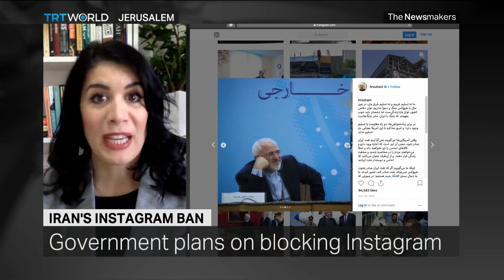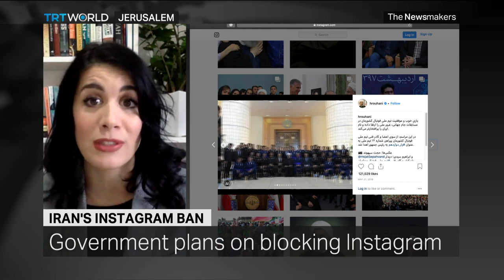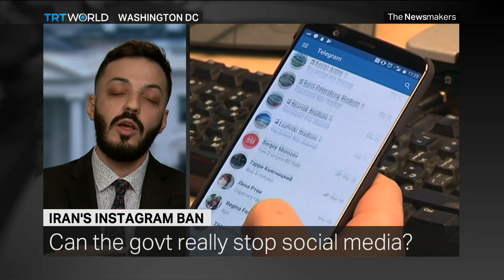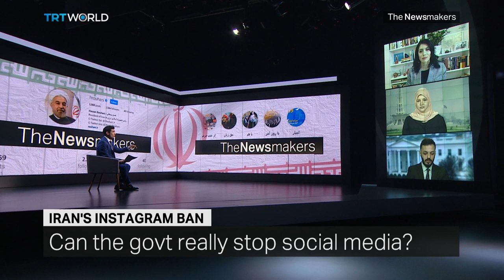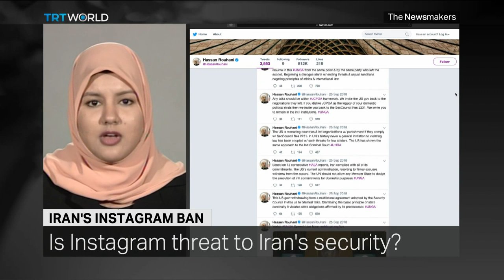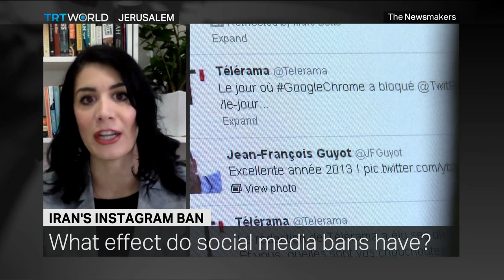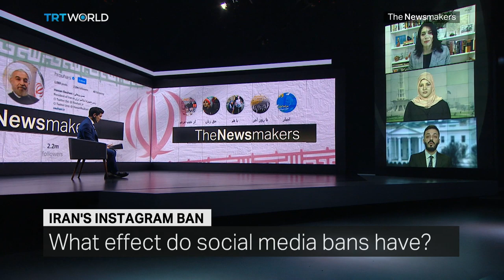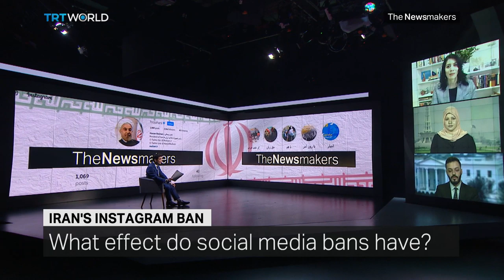Is Instagram threat to Iran’s national security?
The Iranian government says social media is being used to attack the country's national security. Critics say the real attack is by the government on free speech. So what affect will an Instagram ban have?

Guests:
Holly Dagres
Non-resident fellow with the Atlantic Council's Middle East Security Initiative

Kaneez Fatima
Journalist

Nima Fatemi
Independent cybersecurity analyst